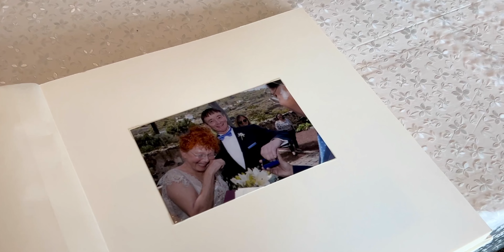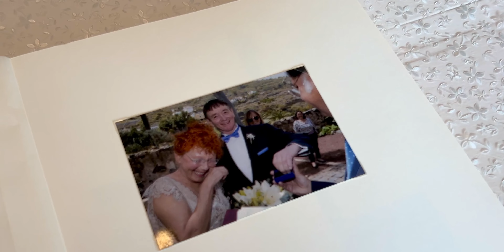Große Liebe auf Teneriffa gefunden! Gundi und Rolf heiraten nach 2 Monaten | unaufschiebbar.de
➡️ Über das Video:

Gundi und Rolf wandern jeweils getrennt voneinander nach Teneriffa aus. Nachdem sie zunächst alleine auf der Insel leben, lernen sie sich durch eine Anzeige im Inselmagazin kennen. Rolf hat die Anzeige damals geschaltet, um neue Kontakte auf Teneriffa zu knüpfen. Dass er dadurch die Liebe seines Lebens findet, ahnt er zunächst nicht.

🎥 Kapitel in diesem Video:

00:00 In diesem Video
00:36 Vorstellung der Auswanderer Gundi und Rolf
01:27 Gundis Kunst
02:27 Die Liebesgeschichte von Gundi und Rolf: Kennenlernen und Hochzeit auf Teneriffa
10:22 Finca-Rundgang
13:28 Darum ist Gundi nach Teneriffa ausgewandert
14:22 Rolf Erfahrungen zum Leben in Puerto de la Cruz und in den Bergen von Icod de los Vinos
15:54 Verabschiedung

❤️❤️ Unsere Reiseführer zu den Kanaren ❤️❤️